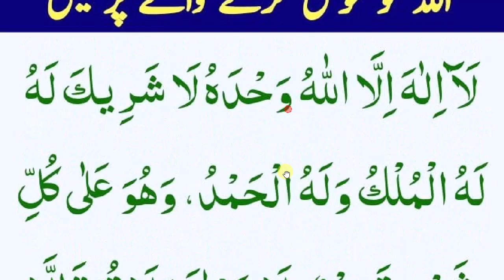daily dua every muslim // الله کو راضی کرنے والی دعا فجر کے بعد پڑھیں